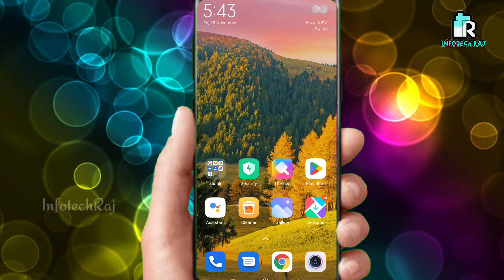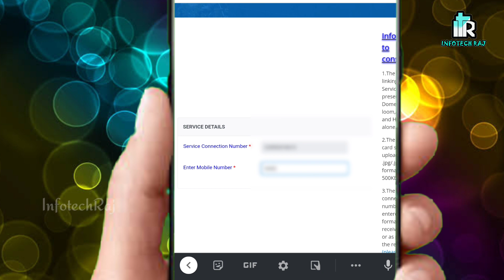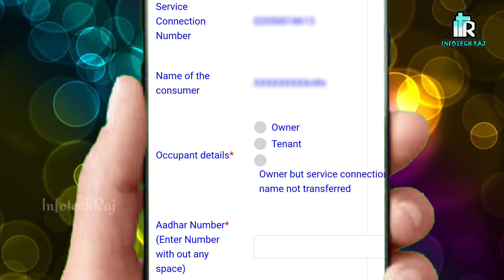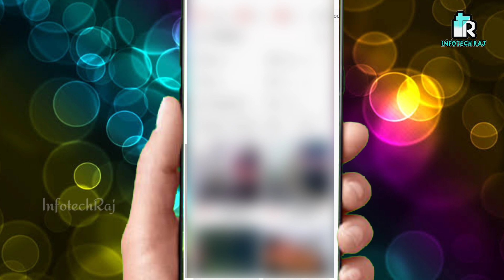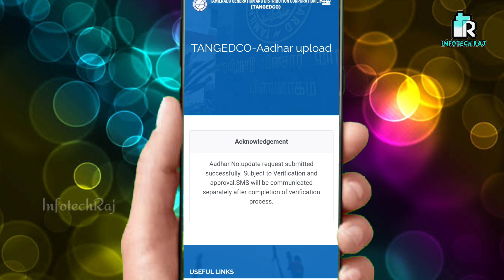How to link Aadhar card to your EB service connection number online tamil | infotechraj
Hi guys in this video we going to see about how to link Aadhaar card to your EB connection service number Tamil